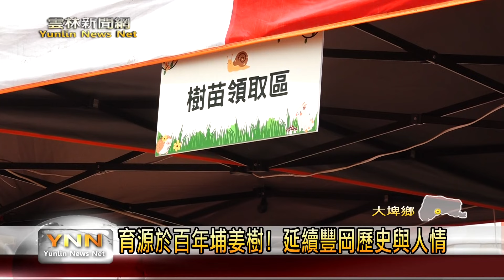千棵樹苗育源於百年埔姜樹！虎尾科大、大埤豐岡村合作辦植樹活動-雲林新聞網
大埤鄉豐岡村過去生長很多埔羌樹，在村裡有一座小山崙，因此豐岡村舊名又叫埔羌崙，而在社區活動中心這，有棵百年埔羌樹，為將歷史人文意義傳承下去，豐岡社區和虎尾科技大學共同合作，從這棵百年埔羌樹培育出一千棵的樹栽，並讓民眾來免費領取帶回家種植。